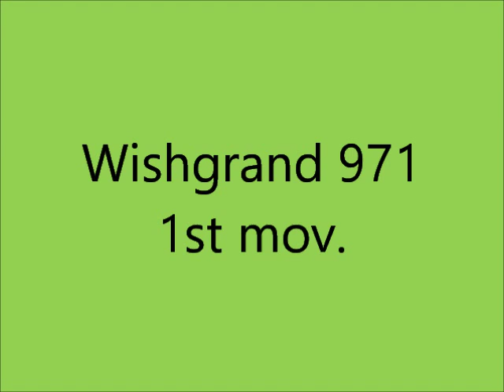Wishgrand 971 - Giovanni M. da Zama